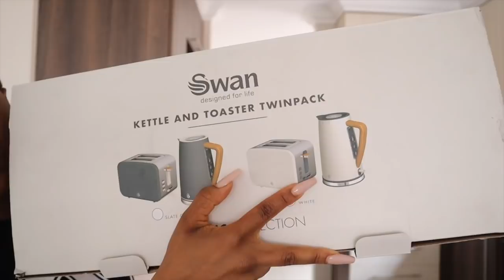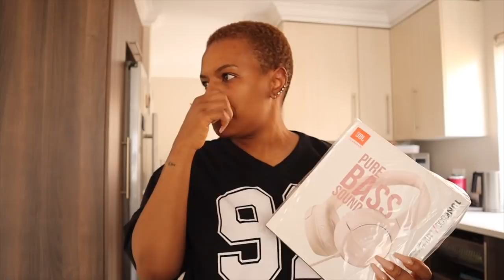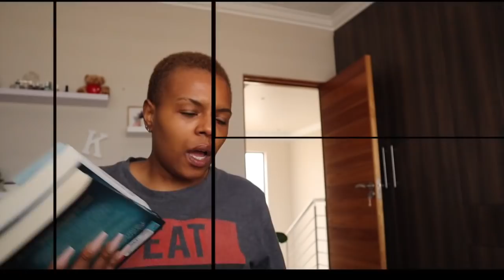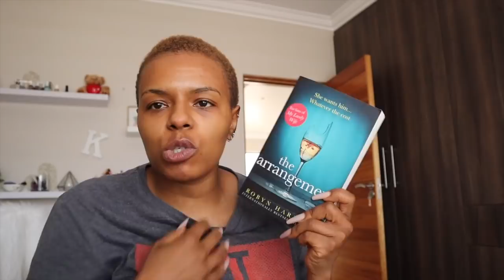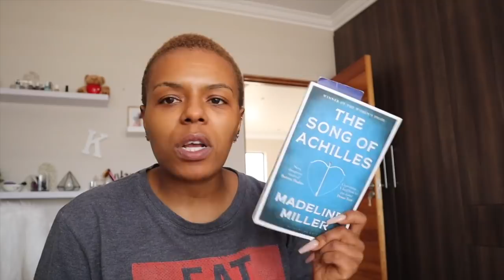HOME VLOG!! || New in appliances, painting the town black, shopping & spending some quality time.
Hey Y'all!

It's another vlog! This one is slightly shorter, but nevertheless, ENJOY!!!

xoxo
JK

JK.

Hi!

K.